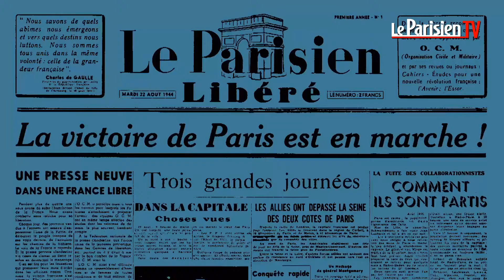« Le jour où... » : la Saint Patrick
Aujourd’hui tout va très vite. Pourtant nous éprouvons plus que jamais le besoin de comprendre le monde dans lequel nous vivons. « Le jour où... » c’est notre manière à nous de nourrir le présent et d’imaginer l’avenir en décryptant le passé. Au nom de qui boit-on des litres de bière chaque 17 mars ? Saint Patrick, bien entendu ! Ce missionnaire chrétien qui a converti l'Irlande au Ve siècle et qui est décédé un 17 mars.